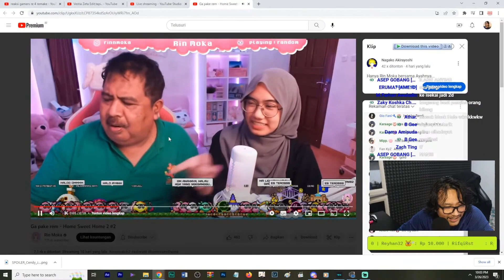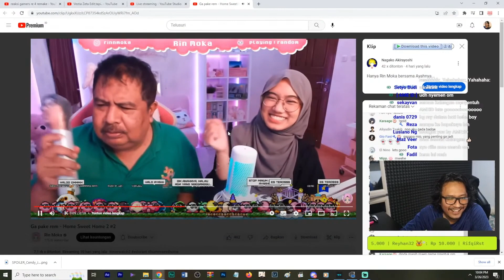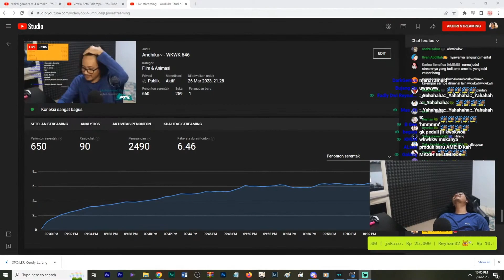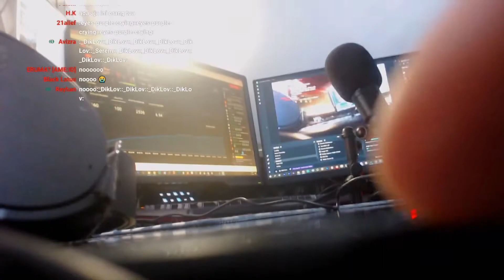Ketika March Tidak Senonoh Bang Ray Diliat Oleh Ayah Rin Moca【Ray Restu Fauzi】@RinMoka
【SOURCE】